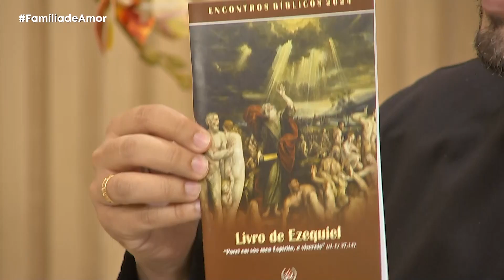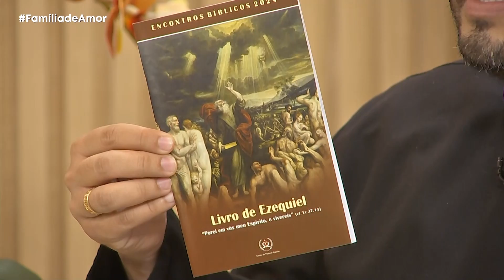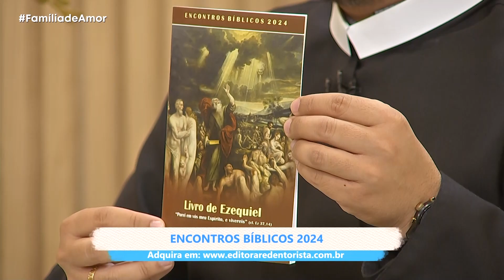FDA | Encontros bíblicos 2024 | 13/09/2024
Família de Amor
13/09/2024